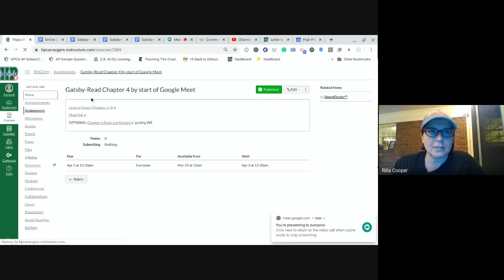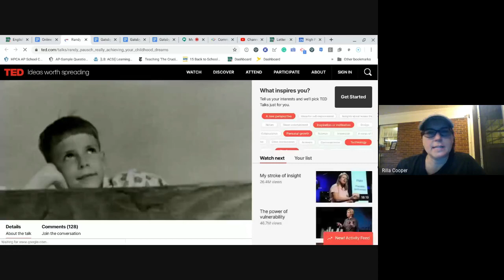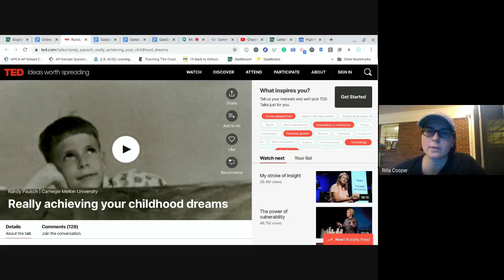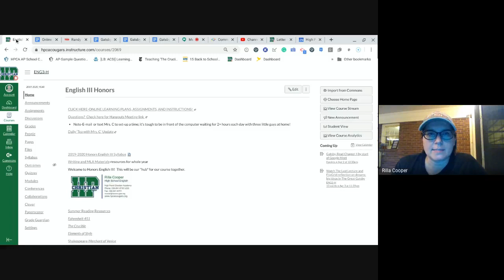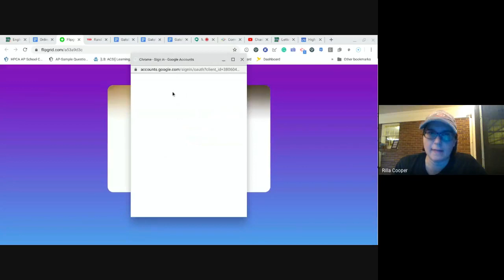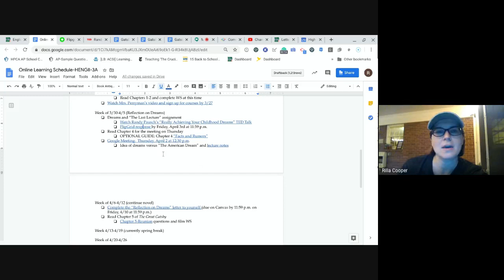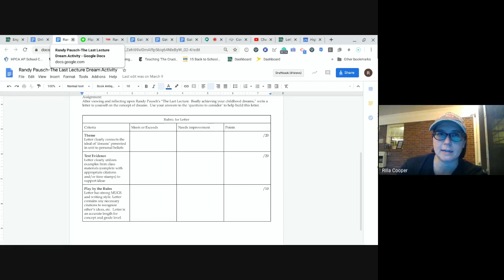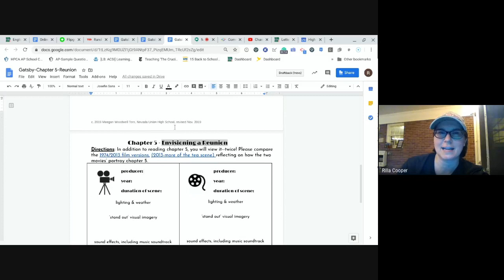Honor English III-Week of 3-30 and 4/6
The Last Lecture, Chapters 4-5 of Gatsby